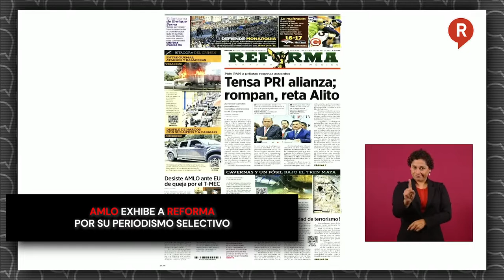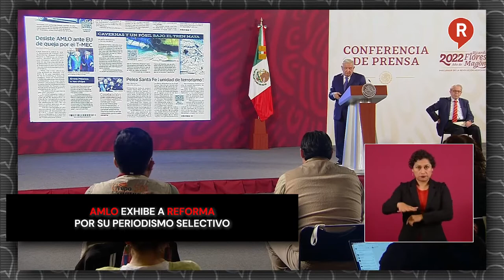AMLO exhibe a Reforma por su periodismo selectivo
Video El presidente AMLO retó y exhibió una vez más al diario Reforma por no exhibir la real destrucción del caribe; “que realicen reportajes reales de los daños causados por Xcaret y Calica. ¡ZAZ!👇👇👇